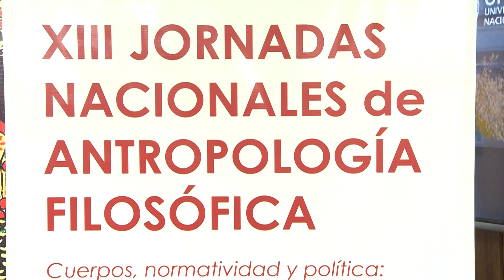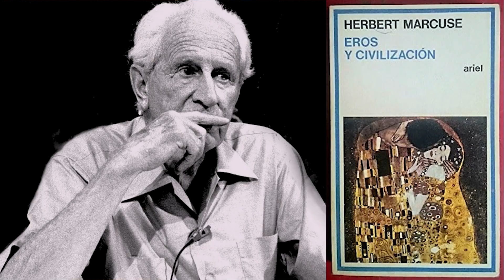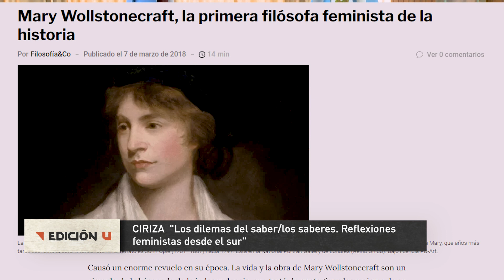EDU - Se inauguraron las "XIII Jornadas Nacionales de Antropología Filosófica - 15 11 2023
Las primeras Jornadas se iniciaron en el 2010, en Buenos Aires, en el Instituto Nacional de Antropología y Pensamiento Latinoamericano. Los tópicos de las jornadas, sistemáticamente, han tenido un entrecruzamiento de la teoría crítica.

Esta es la segunda vez que la UNCUYO las organiza. Lo hizo con la 3era. Edición, en 2012, y la presente es la 13º edición

El encuentro planteó abrir espacios de discusión sobre los problemas actuales de la Antropología Filosófica. Una de las temáticas fue la disputa del lugar de las mujeres en la filosofía.